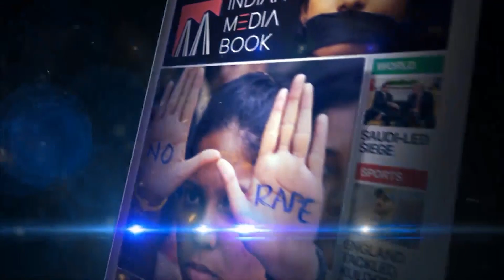Delhi Election 2020 Result Highlights.